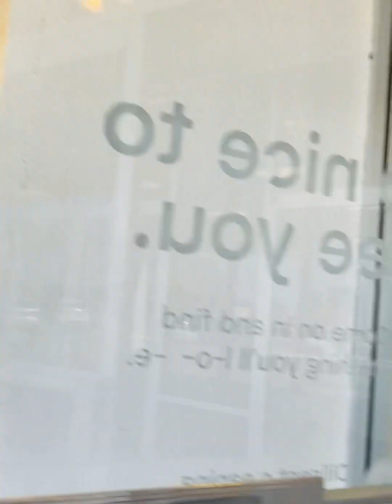এক জীবনে সকল ইচ্ছা পূরন হয় না।অভিজিত কে প্রথম যখন জানালাম। Bangladeshi American